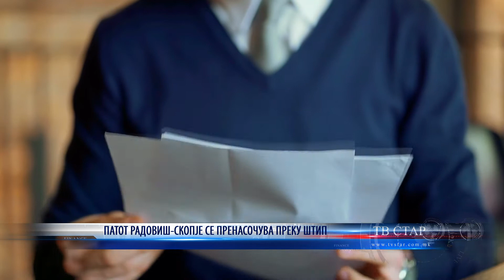ПАТОТ РАДОВИШ СКОПЈЕ СЕ ПРЕНАСОЧУВА ПРЕКУ ШТИП 03 02 2021